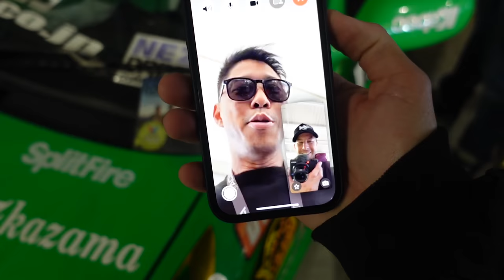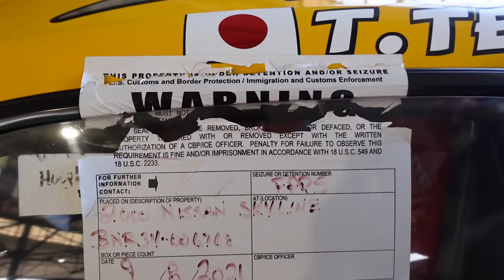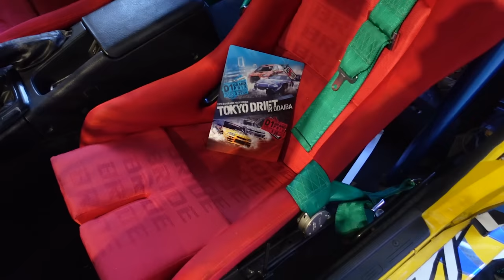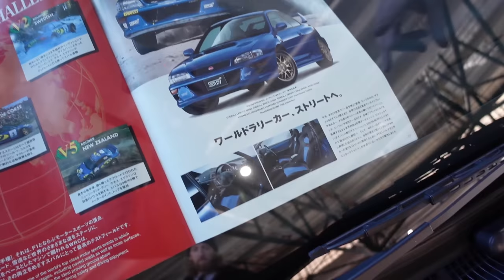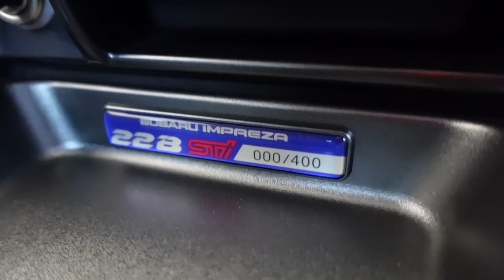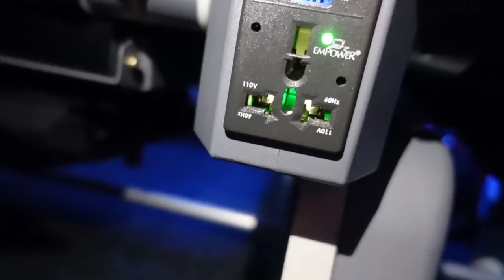Full Tour of the Rarest JDM Car Collection in America!